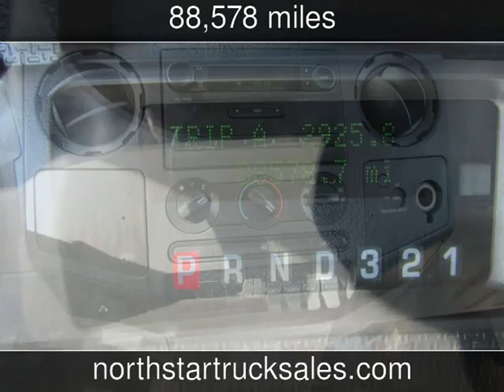2008 Ford F-450 Reg Cab Dump Truck XL Used Commercials - St Cloud,MN - 2019-03-06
See more details about this used commercial This 2008 Ford F-450 Reg Cab Dump Truck XL with 88,578 miles is for sale at NorthStar Truck Sales.